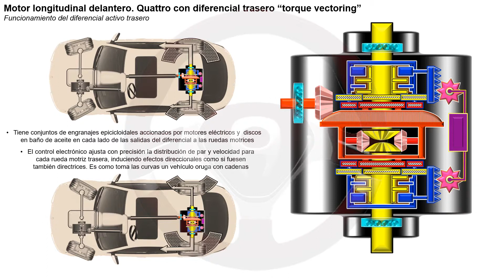Historia de la transmisión Quattro (8/12)